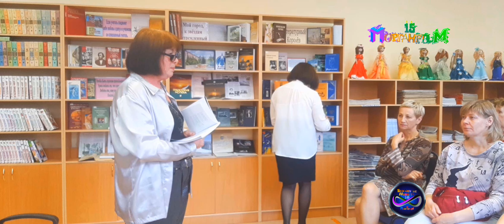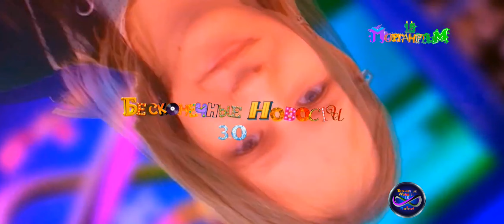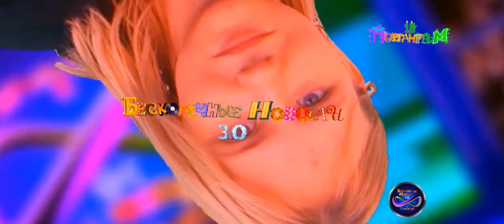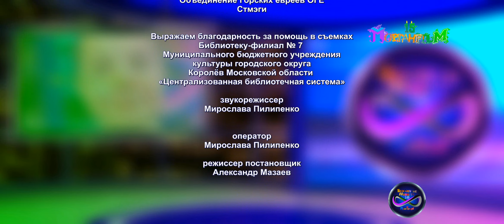Выпуск № 23, 69 Леонид Барац и Бесконечные новости